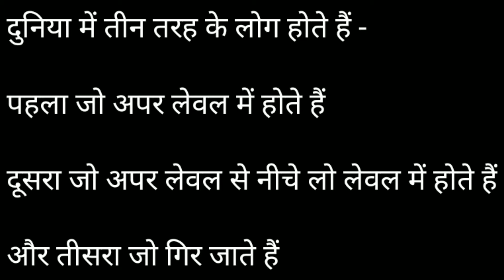The Platform - Explained In Hindi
The platform 2019  is Spanish Social sci- fi and horror film this film is set  in a very large  tower style , vertical self Management center. In the future  prisoners housed in the vertical cells see/ watch as inmates in the upper cells are fed while those below  the starve.